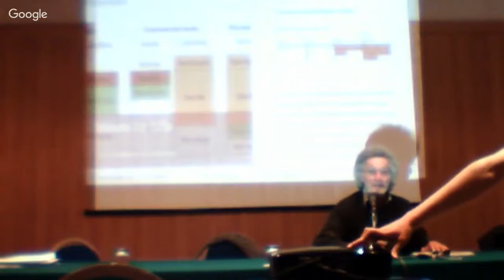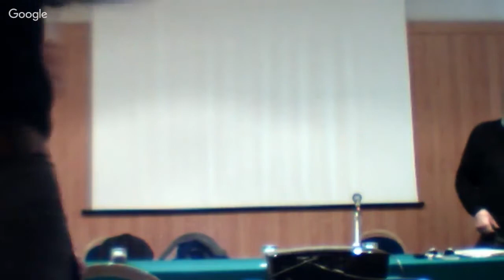Convegno Patria Socialismo e Indipendenza intervento di Orazio Fergnani e Giorgio Vitali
Convegno Patria Socialismo e Indipendenza tenutosi ad Arezzo il 29 aprile 2017 intervento di Orazio Fergnani e Giorgio Vitali. VERSIONE COMPLETA